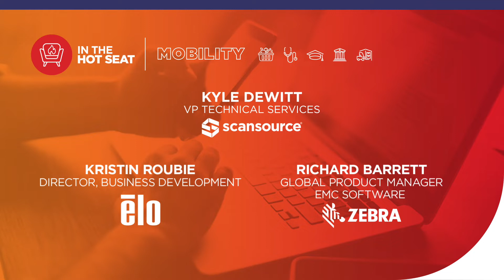Hot Seat #2, Managing Your Estate of Mobile Devices